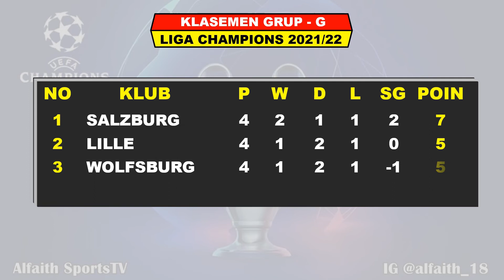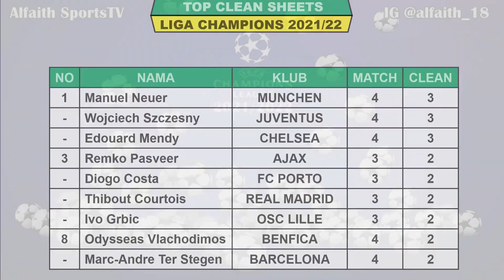JADWAL LIGA CHAMPIONS 2021 MALAM INI LIVE SCTV ~ LIVERPOOL VS ATLETICO | REAL MADRID VS SHAKHTAR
Jadwal  Liga Champions Matchday 4
Jadwal Liverpool VS Atletico
Jadwal Real Madrid VS Shakhtar Donetsk

Berikut Jadwal Pertandingan Liga Champions 2021 Serta Daftar Klasemen, Top Skor, Top Assist Dan Daftar Clean Sheets
Berikut Jadwal Liga Champions 2021/2022 Matchday 4

Jadwal Liga Champions Matchday 4 2021 Kamis 4 NOvember 2021 Live SCTV
AC MILAN VS PORTO
REAL MADRID VS SHKAHTAR D
LEIPZIG VS PSG
LIVERPOOL VS ATLETICO
DORTMUND VS AJAX
SHERIFF TIRASPOL VS INTER MILAN
MANCHESTER CITY VS CLUB BRUGGE
SPORTING CP VS BESIKTAS

Hasil Liga Champions Matchday 4 2021 Rabu 3 November 2021 Live SCTV
WOLFSBURG VS SALZBURG 2-1
MALMO VS CHELSEA  0-1
MUNCHEN VS BENFICA 5-2
DYNAMO KYIV VS BARCELONA  0-1
VILLARREAL VS YOUNG BOYS  2-0
ATALANTA VS MANCHESTER UNITED 2-2
SEVILLA VS LILLE 1-2
JUVENTUS VS ZENIT 4-2

GRUP A
1. PSG
2. MANCHESTER CITY
3. CLUB BRUGGE
4. RB LEIPZIG
GRUB B
1. LIVERPOOL
2. ATLETICO MADRID
3. PORTO
4. AC MILAN
GRUP C
1. AJAX
2. DORTMUND
3. SPORTING CP
4. BESIKTAS
GRUP D
1. SHERIFF TIRASPOL
2. REAL MADRID
3. INTER MILAN
4. SHAKHTAR DONETSK
GRUP E
1. MUNCHEN (LOLOS 16 BESAR)
2. BARCELONA
3. BENFICA
4. DYNAMO KIEV
GRUP F
1. MANCHESTER UNITED
2. VILLARREAL
3. ATALANTA
4. YOUNG BOYS
GRUP G
1. SALZBURG
2. LILLE
3. WOLFSBURG
4. SEVILLA
GRUP H
1. JUVENTUS (LOLOS 16 BESAR)
2. CHELSEA
3. ZENIT
4. MALMO

KLASEMEN

TOP SKOR
ROBERT LEANDOWSKI 8

Pertandingan Liga Champions Juga Dapat Disaksikan Di :
SCTV
Champions TV 1 2 & 3
Aplikasi Vidio
UseeTV
Pay TV
First Media

FANSPAGE FACEBOOK : Alfaith Sports
SUMBER / SOURCE : TWITTER UEFA CHAMPIONS LEAGUE

UCL 2021/2022
Hasil liga champions Matchday 4
Hasil Matchday 4 Liga Champions 2021
Jadwal Matchday 4 Liga Champions 2021
Jadwal Final Liga Champion
Jadwal Finals Liga Champions